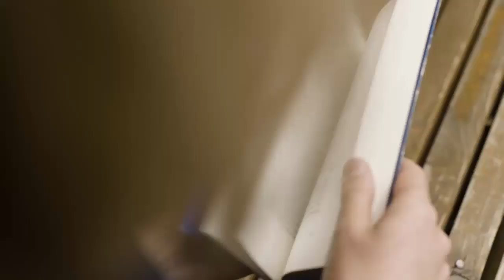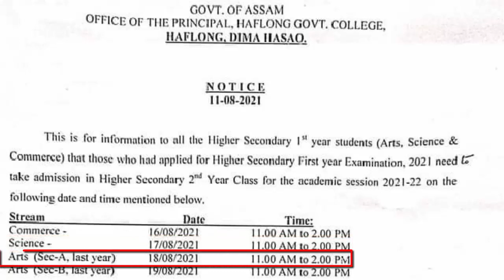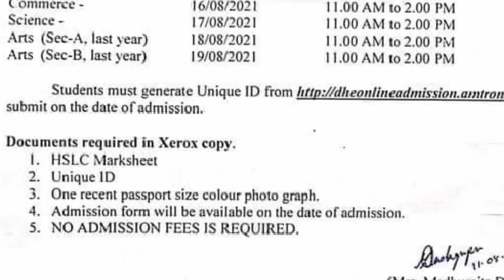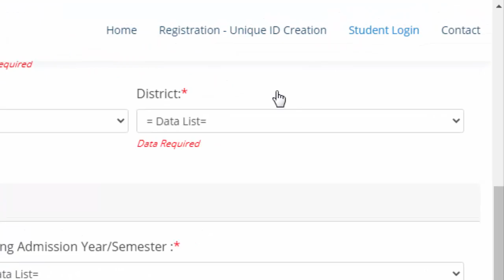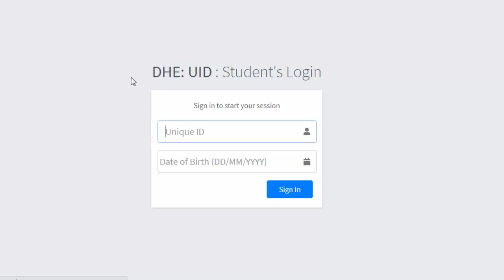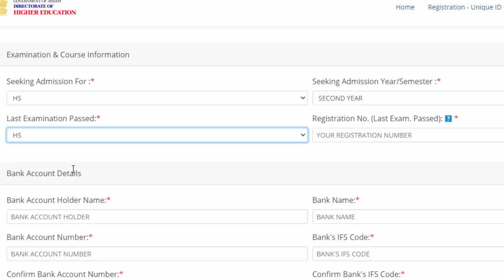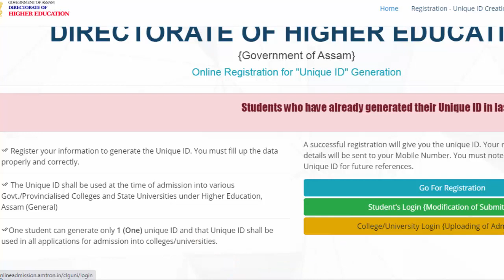Haflong Government College (HGC) Admission | HS 2nd Year Arts, science, commerce Admission 2021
Haflong Government College,  HS 2nd Year Arts, science, commerce Admission 2021,